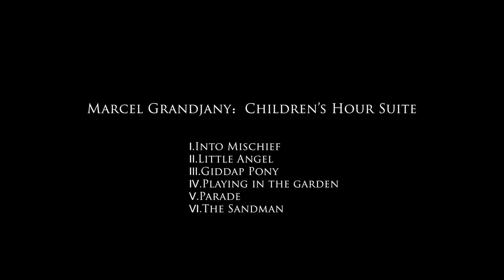刘蒲汉声的作品集：第二首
Marcel Grandjany：Children's Hour Suite